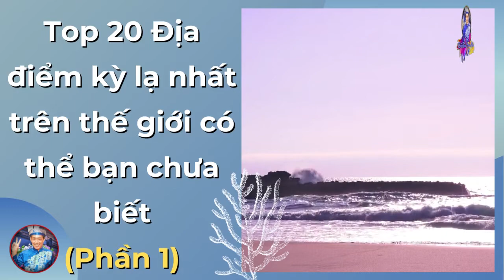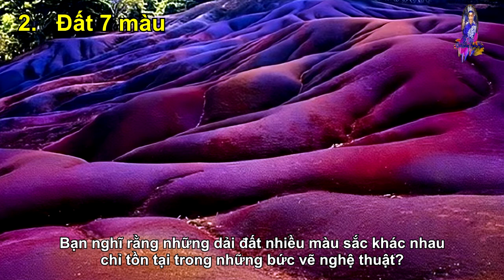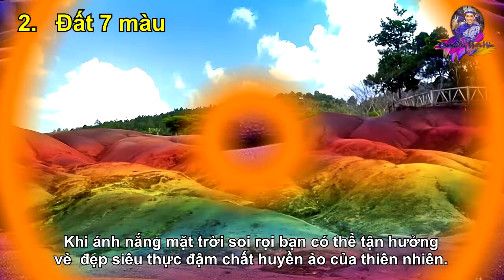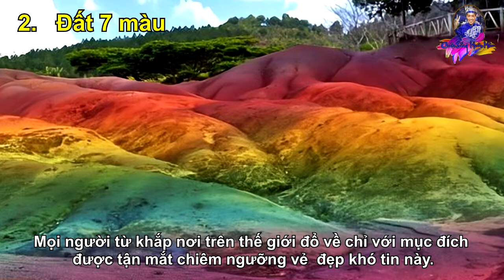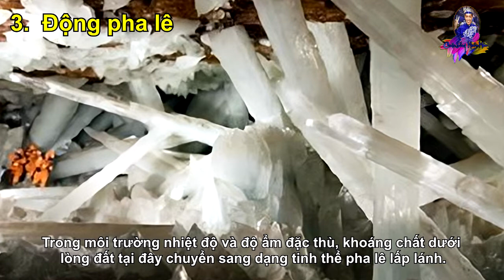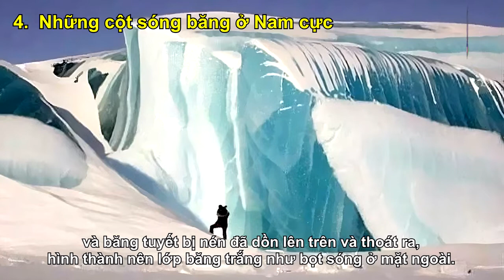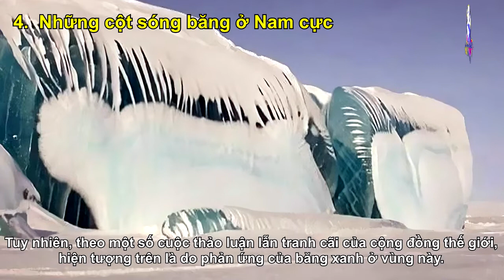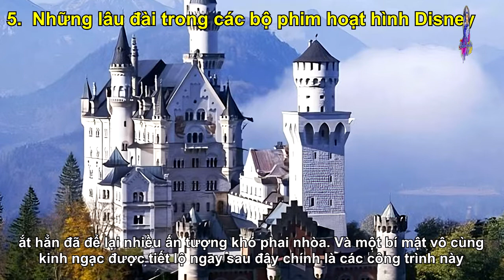Top 20 Địa Điểm Kỳ Lạ Nhất Trên Thế Giới Có Thể Bạn Chưa Biết ( Phần 1 ).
Thế giới chúng ta đang sống là một nơi rất thú vị. Mỗi cảnh quan trên Trái đất này có những nét độc đáo riêng. Một số nơi không chỉ độc đáo mà còn có vẻ đẹp kỳ lạ đối với tâm trí con người. Trái đất bao la có rất nhiều vùng đất bí ẩn mà con người chưa biết đến và chưa đặt chân tới. Bạn nghĩ sao về việc một ngày bạn bước đi trên những sa mạc cát 7 màu hay trong pháo đài của Superman như trong phim? Có thể bạn nghĩ những địa điểm đó thậm chí còn chẳng tồn tại trên Trái Đất. Hãy cùng khám phá những địa điểm kỳ lạ nhất thế giới qua bài viết dưới đây nhé!
👉 Edit Video : Beautiful Life
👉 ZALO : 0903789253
👉 Gửi mail về
Kênh BeautifulLife Chúc quý vị và các bạn xem video vui vẻ!
➥ Video thuộc bản quyền của Beautiful Life
Vui lòng không tải lại video của Beautiful Life , Xin cảm ơn!